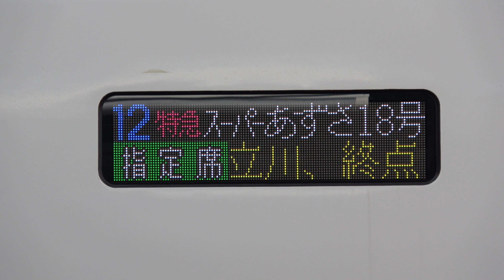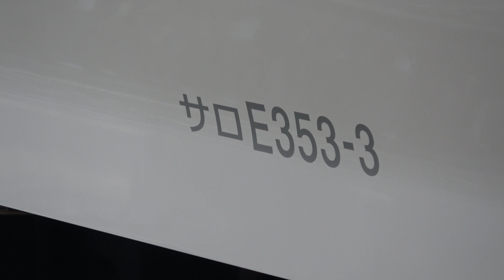E353系 新型スーパーあずさ 営業運転開始【4K】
2017年12月23日より営業運転を開始した、中央線特急スーパーあずさ用新型車両、E353系。
スーパーあずさ1,11,23,29,4,18,22,36号の、4往復に使用されています。
E353 series "Super Azusa".